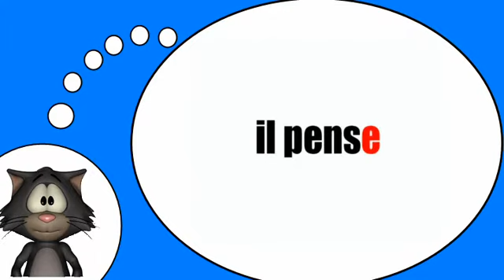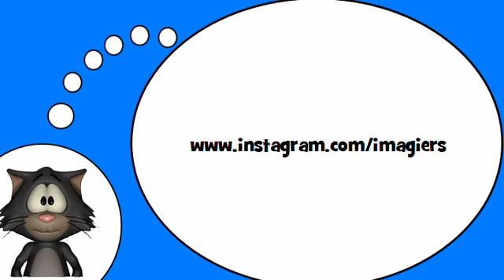Курсы французского языка = Глагол = думать = в настоящем времени